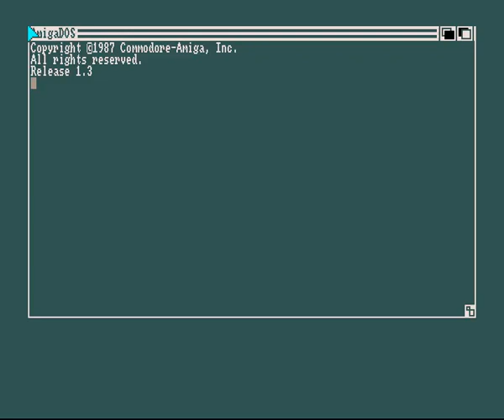Triangle 3532 - The Complex Nature Of Chaos Amiga Intro